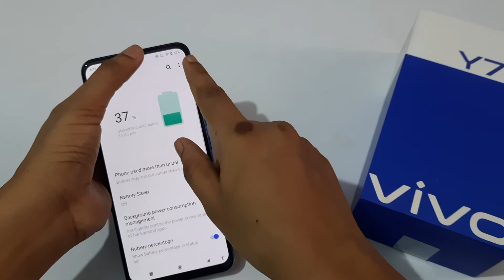Vivo y 72 setting | how to show battery percentage | battery percentage Kaise Dekhen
Vivo y 72 setting | how to show battery percentage  | battery percentage Kaise Dekhenbattery percentage vivo on display